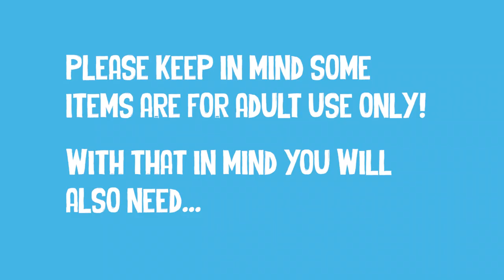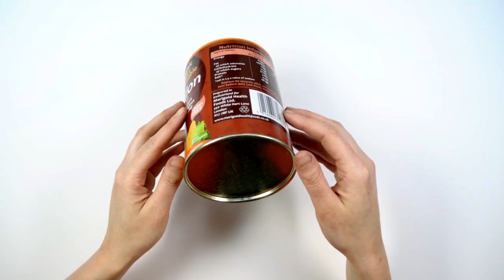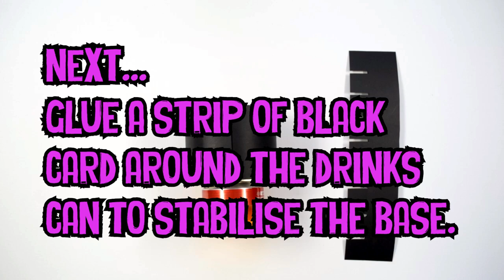Puppetry At Home - How To Make A Tin Can Zoetrope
In this Puppetry At Home video, Miryam from Velvet Donkey shows us how to craft a simple zoetrope out of a tin can and other materials you can find at home.

For this video you will need:
- a cardboard food tube
- a soft drinks can
- black card
- 4 marbles
- a pen
- measuring tape
- glue
- plain paper
- a screwdriver
- scissors
- a sharp implement
- a small piece of wood
- 2 short screws
- 1 long screw